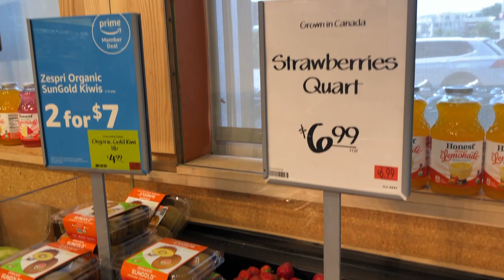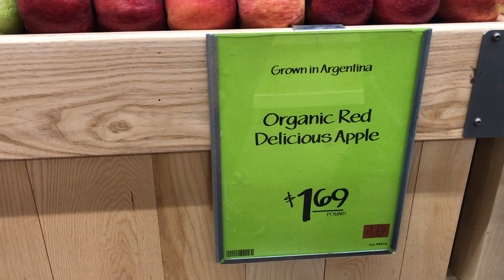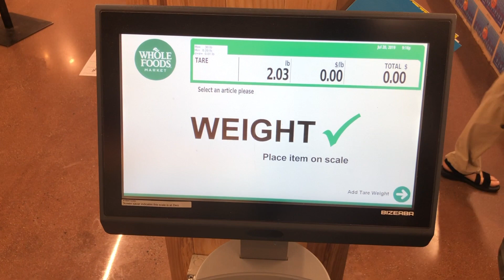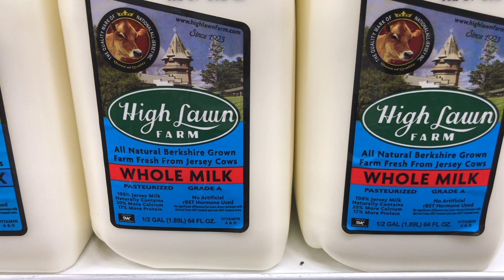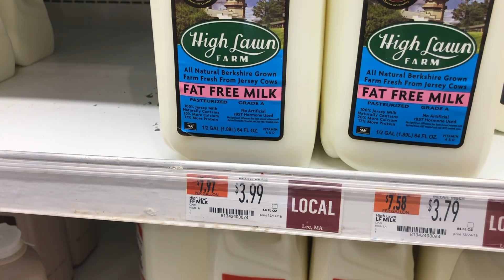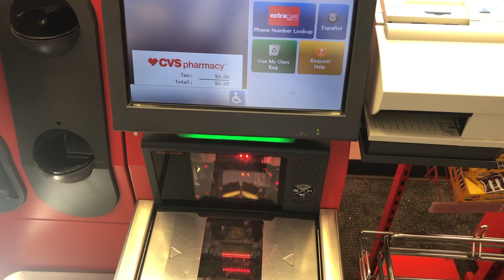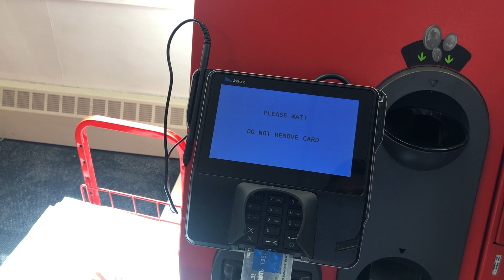How Much Do Healthy Groceries Cost in America | Cost of food in USA | Ashish Fernando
Here's all you need to know about studying in the USA!

A lot of people make videos about shopping at Walmart and cheap thrift stores. If you want to eat healthy and stay healthy in America, watch this video. I explore the prices of groceries at a Whole Foods market in the United States

Hi, I'm Ashish. This is my channel about studying, working, and traveling in a foreign land.

Hi there! New to my channel? If so, here's what you need to know -- I launched iSchoolConnect - a platform to help students get admitted to universities worldwide, and also get access to student loans, accommodations, test prep, and visa consultation
If you are applying for your masters or ungrad degree n the US/Canada/UK/Australia, join our platform iSchoolConnect and get your Admits in one place